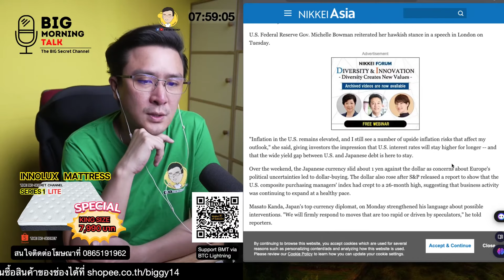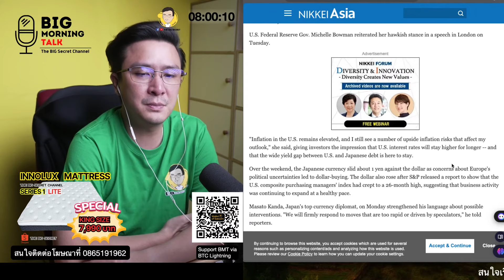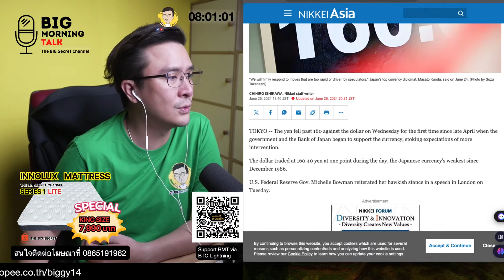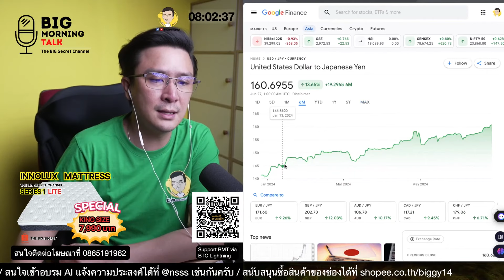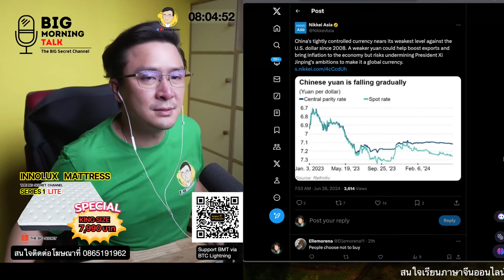เยน หยวน อ่อนยวบ